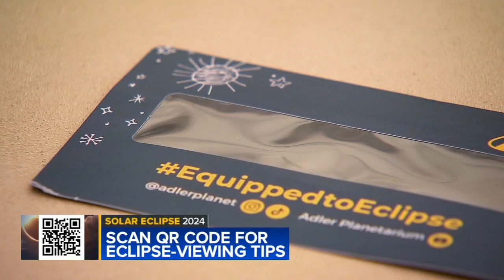Alder Planetarium prepares for 2024 solar eclipse as Chicago will see 94% totality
Chicago may only be getting 94% totality, but it'll still be quite the show and the Alder Planetarium is preparing to welcome thousands of spectators.